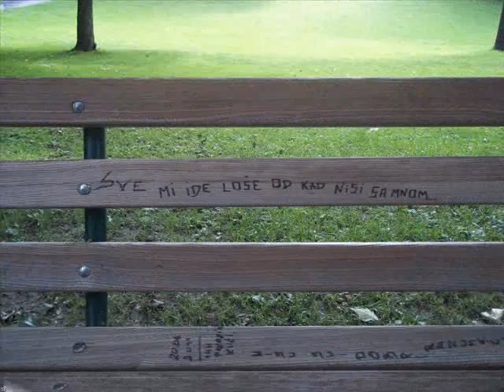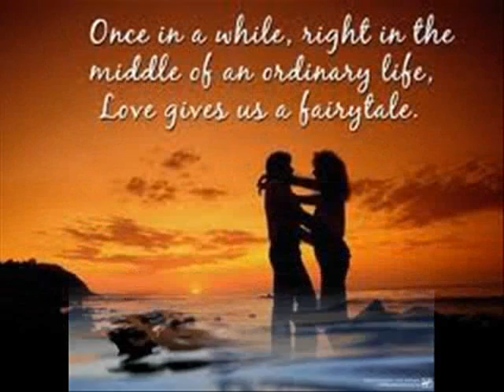JEDINA SRDJAN SAVIC